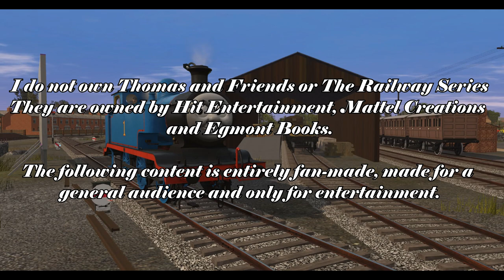Wilbert The Forest Engine - Wired Up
The Railway Series Book 38, Wilbert The Forest Engine.

Story 4, Wired Up.